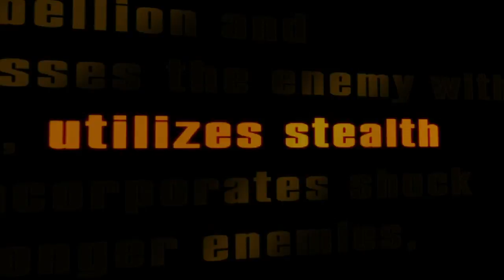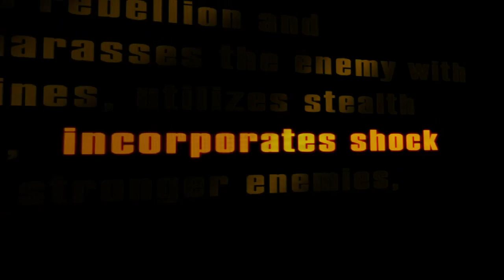『レッドファクション： ゲリラ』戦略的な破壊（英語版）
「セインツ・ロウ」シリーズ開発メンバー最新作！ 「破壊」で勝利への糸口を見出す、新感覚のオープンワールドアクション。最大16人まで参加できるオンラインマルチプレイモードも搭載！